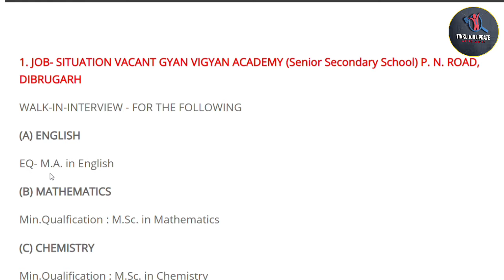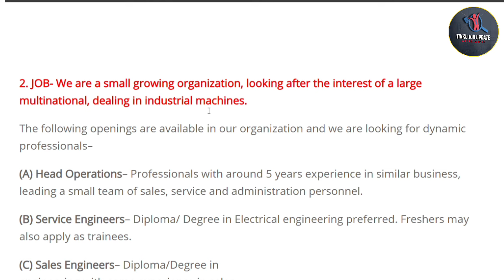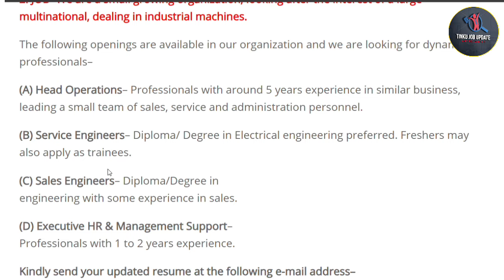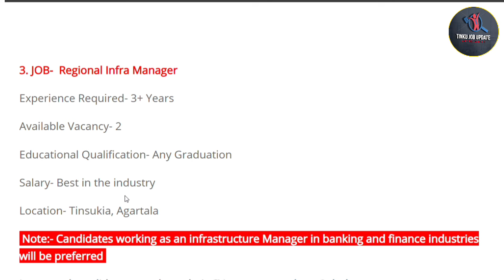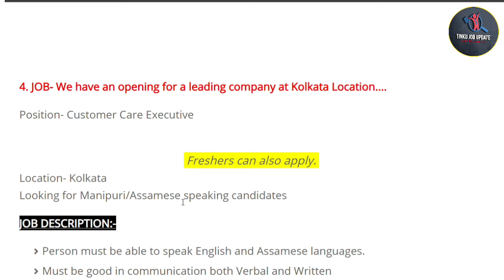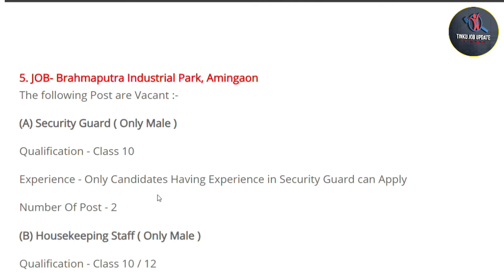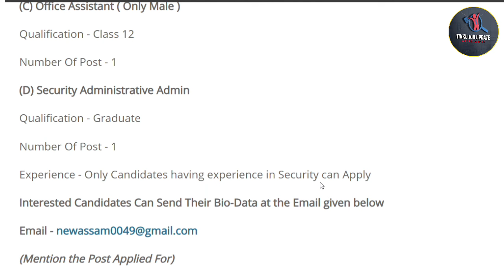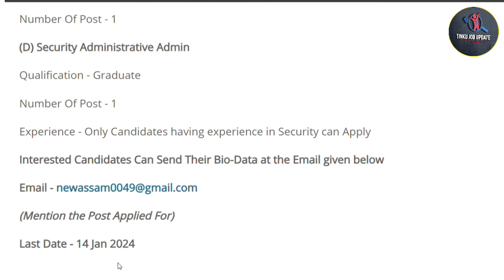All Assam Private Jobs 2024 | 8th, 10th, 12th Pass Jobs | No Fees #372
All Assam Private Jobs 2024 | 8th, 10th, 12th Pass Jobs | Today Private Jobs News | No Fees #372 | @tinkujobupdate64

Cover Topics:-

1. Assam private Jobs 2022

2. Assam company private jobs

3. Assam Office Private Jobs

4. Private jobs in Assam

5. 10th Pass Private Jobs

6. 12th Pass Private Jobs

7. Private Bank Jobs

8. All Assam Private Jobs

9. All District Private Jobs

10. New Private Vacancy

11. New Private Jobs 2022

12. All Private Jobs Update

13. Private Jobs

14. Part-Time Private Jobs

15. Full-Time Private Jobs

16. 8th Pass Private Jobs

17. District Wise Private Jobs

18. Direct Joining Private Jobs

19. Latest Private Jobs

20. Nagaon Private Jobs